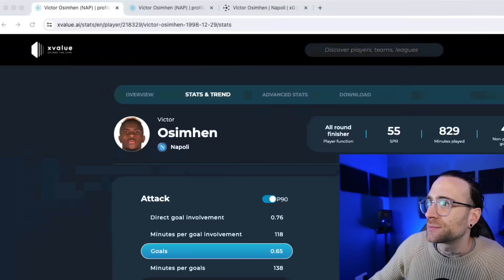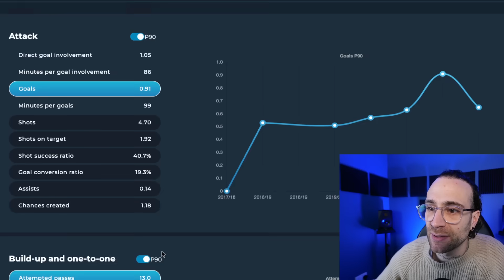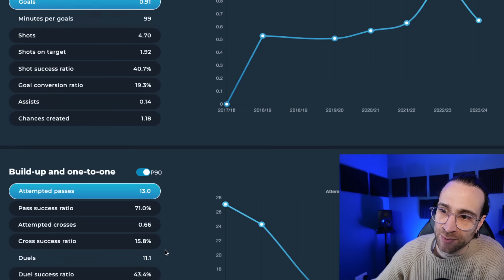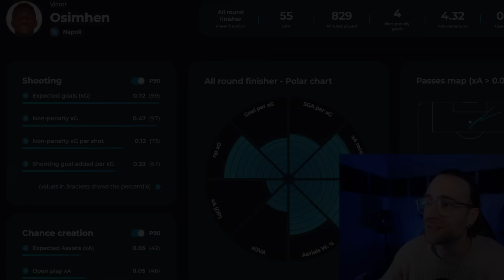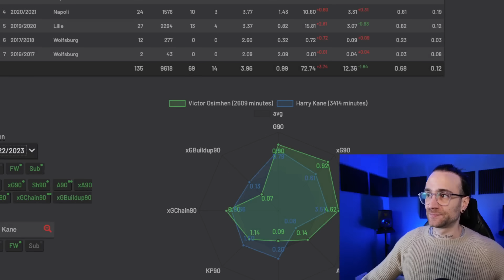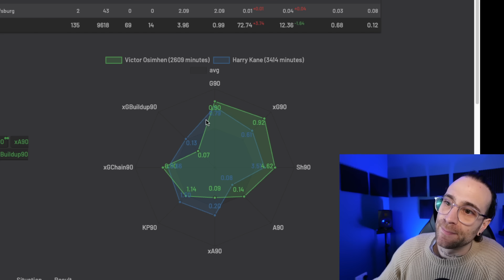Amazing RELEASE CLAUSE Opportunity For Chelsea!!!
Chelsea HAVE TO Trigger Osimhen's New £112m BARGAIN Release Clause!